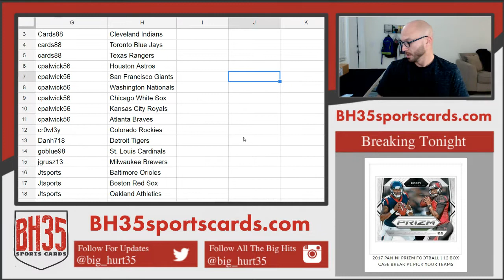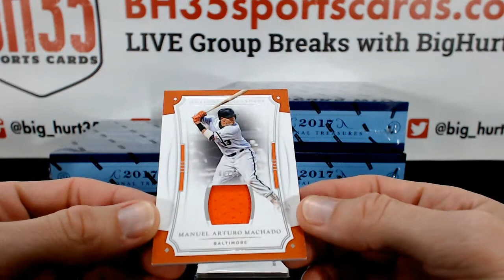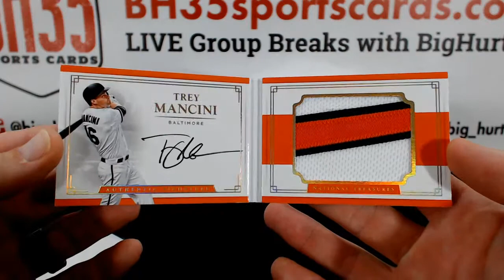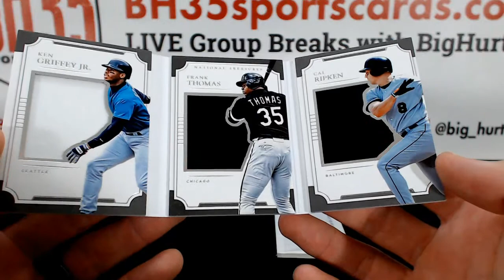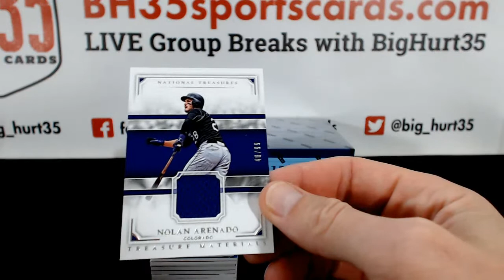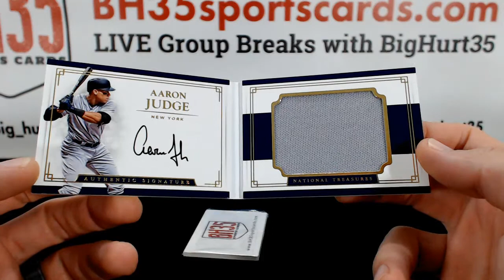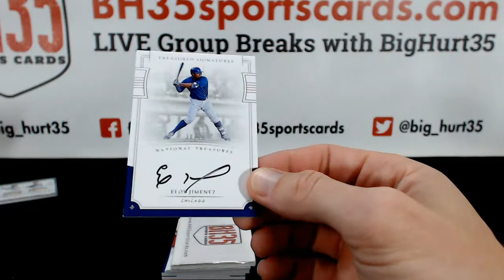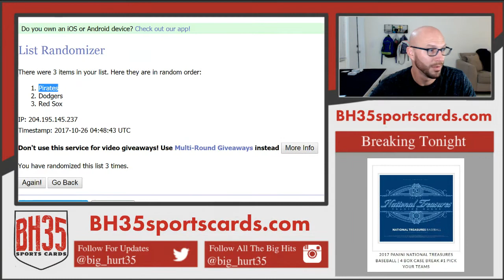2017 Panini National Treasures Baseball | 4 Box Case Break #1 Pick Your Teams